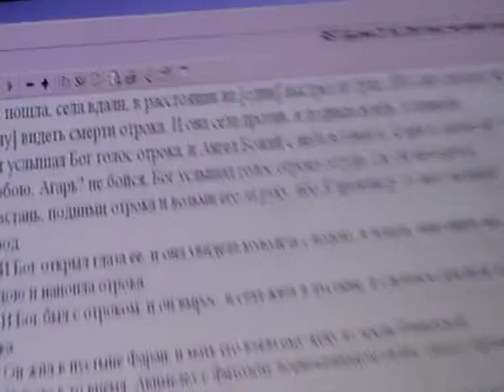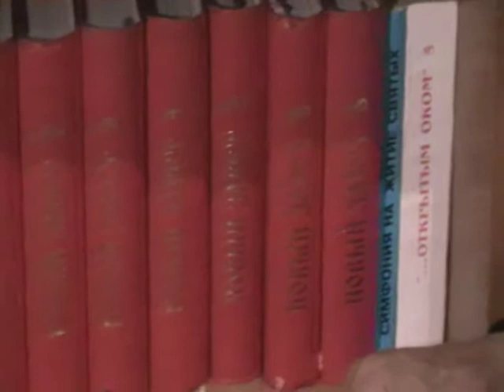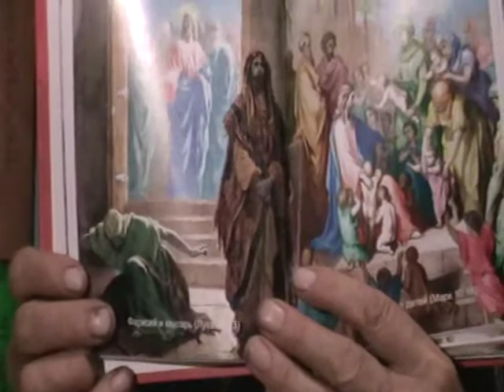Евангелие от Матфея Мф.26:1- Мф.26:12 с толкованием блаженного Феофилакта